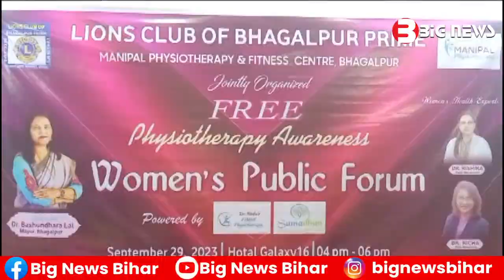Bhagalpur News - 27 September 2023 | Bhagalpur Todays News